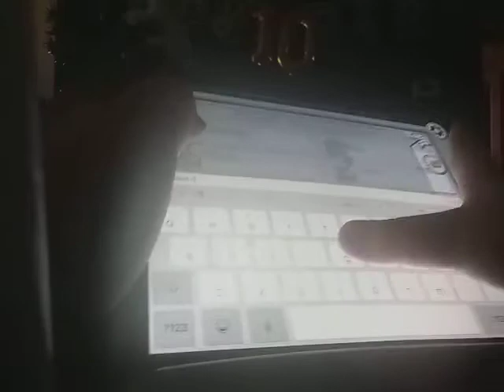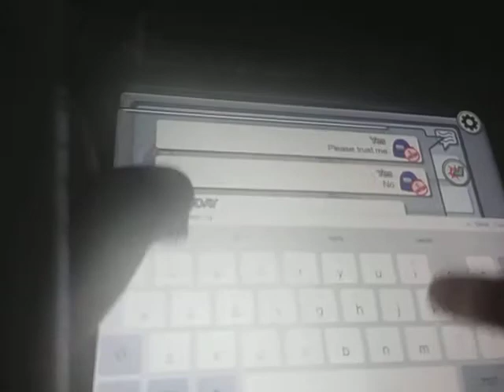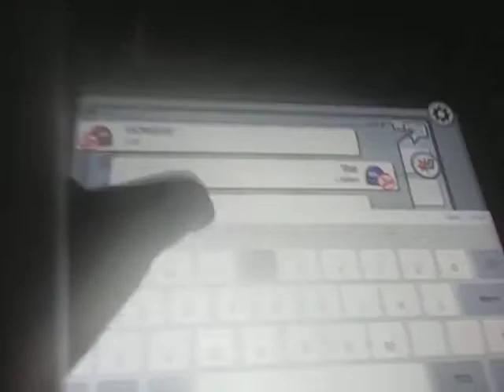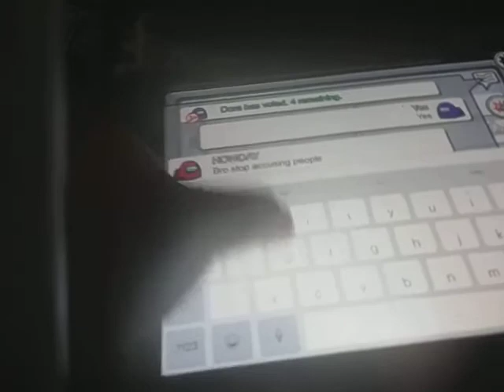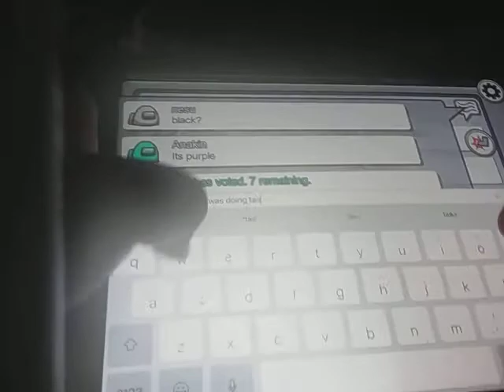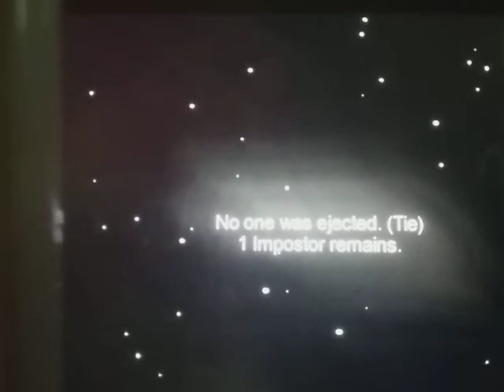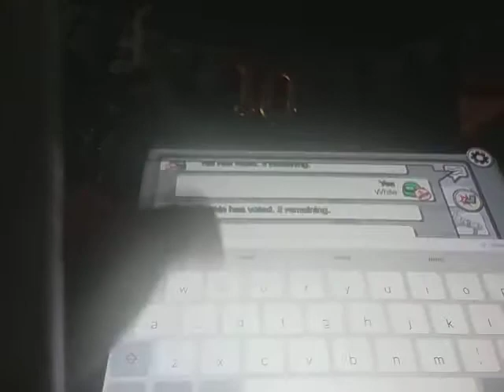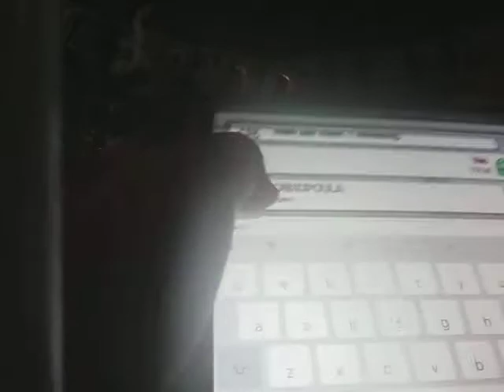no one belived me among us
wow no one belived me Insta ninjanickvlogs tiktok ninjanickvlogs stayninja usecodeng peach